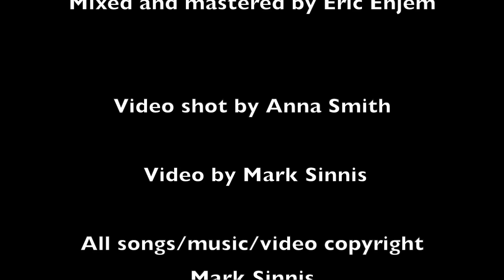Mark Sinnis ~ Live from Sun Studio - 8-25-2021 "Dissolve" (1 take/2 of 27)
Recorded 7pm - 2am